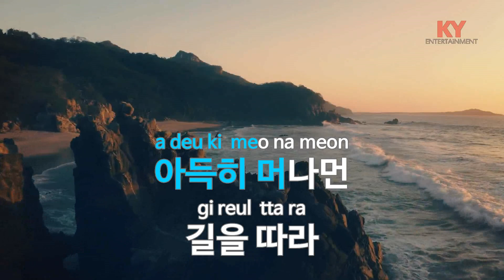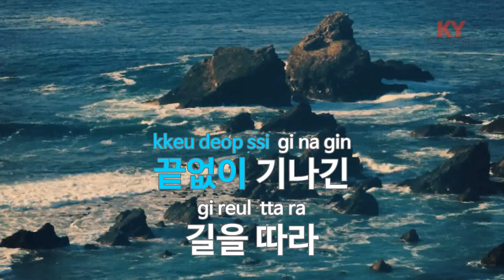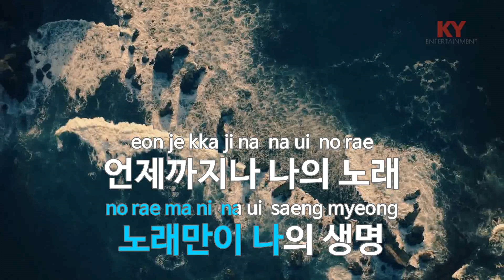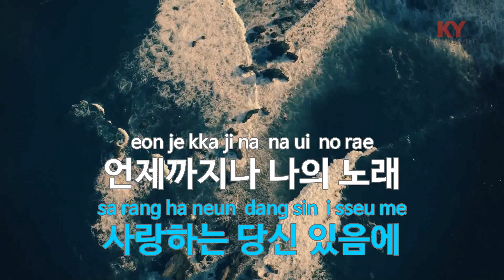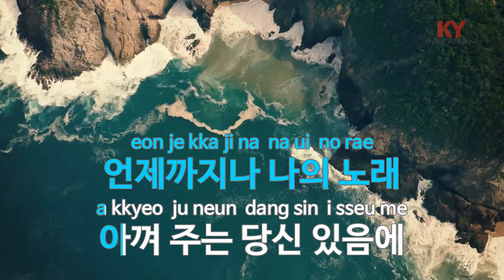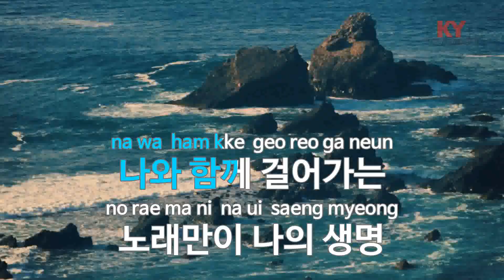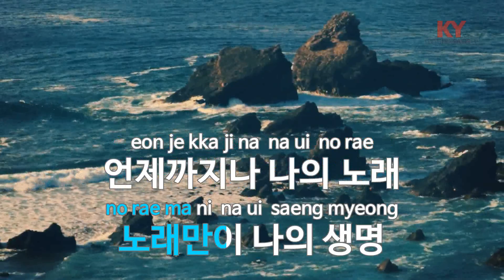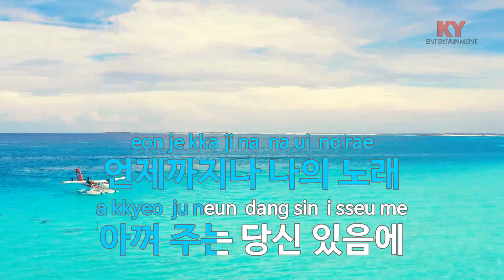노래는 나의 인생 - 임영웅 (KY.27928) [KY 금영노래방] / KY Karaoke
★ 곡 정보 ★
번호 : 27928
제목 : 노래는 나의 인생
가수 : 임영웅
작사 : 박춘석
작곡 : 박춘석

Copyrightⓒkeumyoung